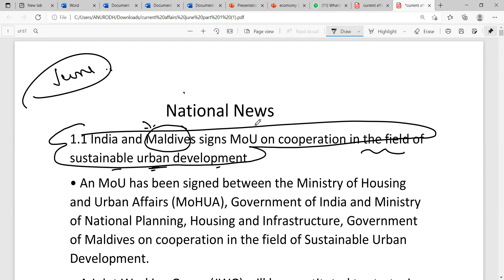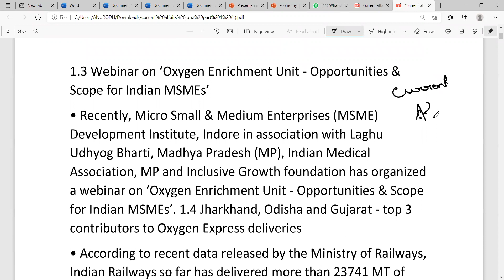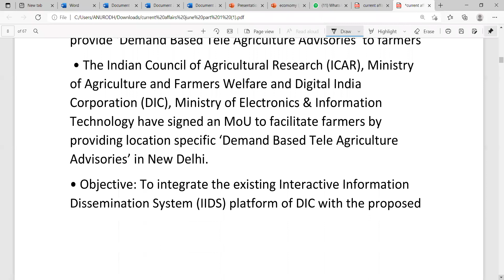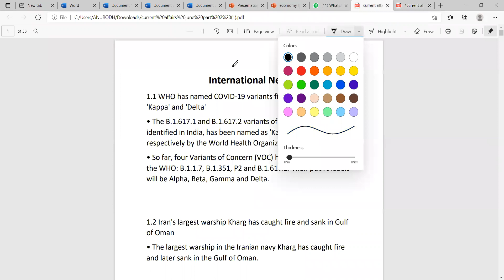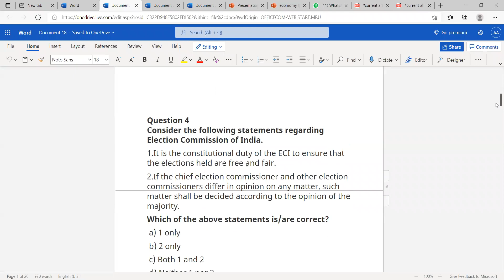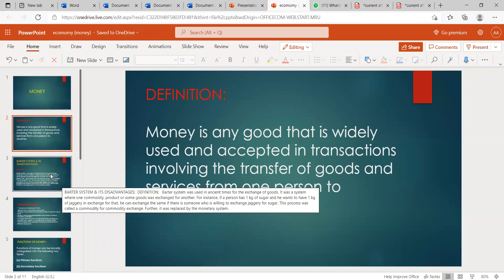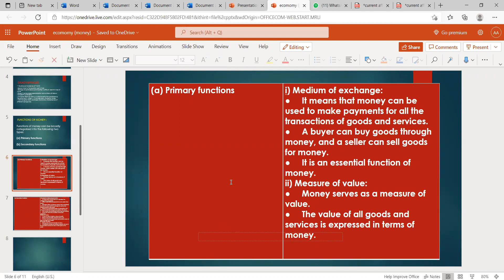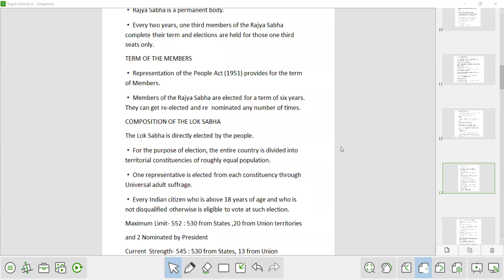# Live Demo lecture # Join Foundation Course IAS/KAS // 50% discount? # 15 November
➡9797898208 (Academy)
➡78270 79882 (Anurodh sir ,Faculty of CSAT, POLITY, ECONOMICS & CURRENT AFFAIRS)